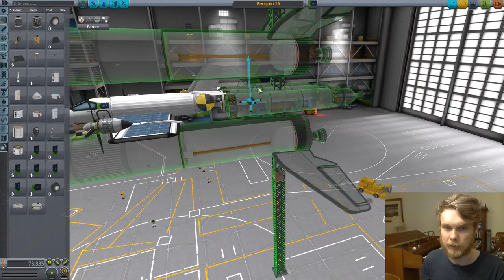Eve And Back Episode 3: Electric Scout Plane & Searching for a landing site!